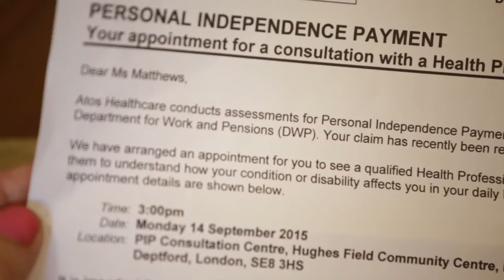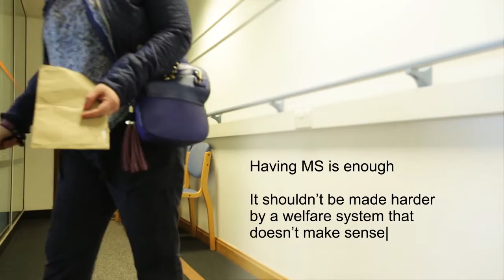Does Emma need benefits? | Campaigning with the MS community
Welfare support is vital for many people with MS. It helps them manage extra costs of their condition, stay in work for longer and participate fully in society.

Yet the current system does not make sense. Too often it ignores invisible symptoms like pain and fatigue and fails to recognise how MS can fluctuate.

Find out about the latest stage of our MS Enough campaign